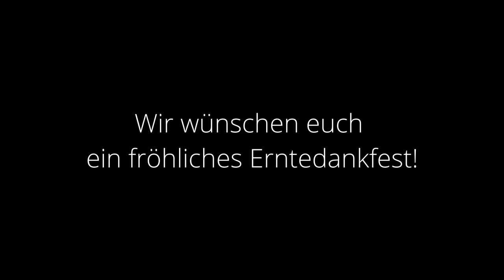Erntedankfest 2.0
Wir wünschen allen ein fröhliches Erntedankfest.